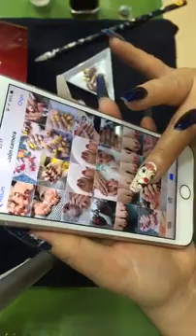Sơn gel móng gắn đá bằng bút gel thần thánh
★We wish you have all success and happiness.
★Love you and love you